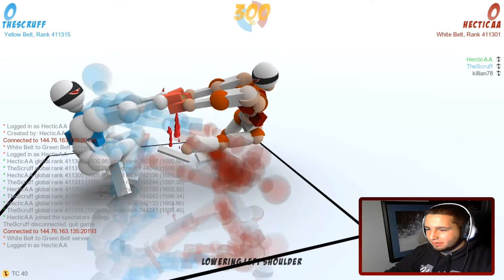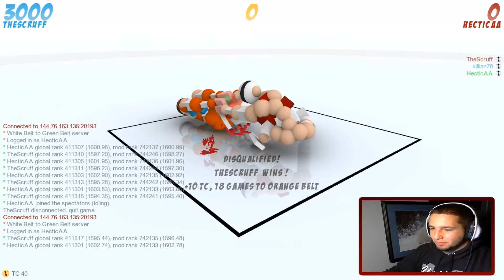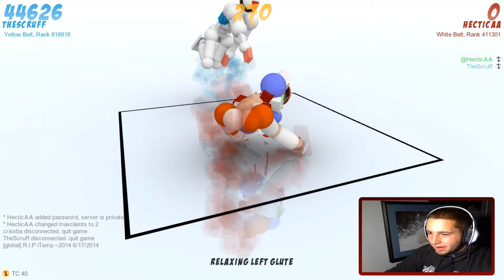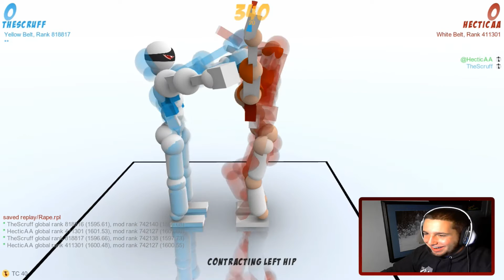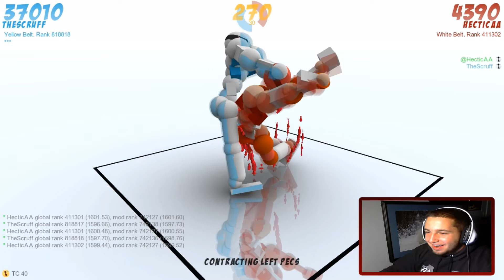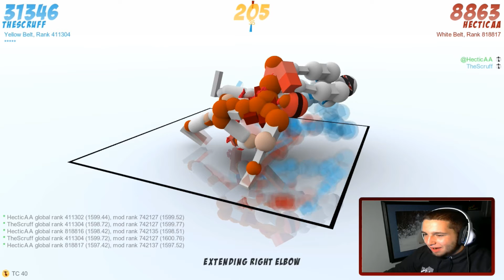FLOPPY MAMMALS IN ACTION! |Toribash| -with Scruffy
Toribah is basically a kung fu fighter type game that is played out frame by frame. The player controls basic muscles, to inflict damage upon the other person. One wins by disqualifying the other person or getting the most points by the end the match.

Toribash► ON STEAM!!!(FREE)
Places You Can Find Me